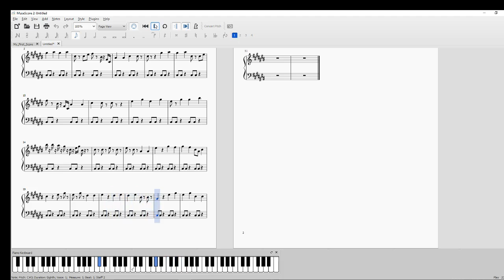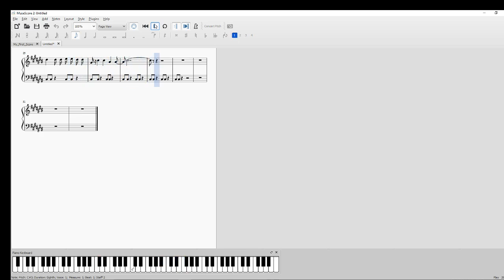Unnamed romantic music by me